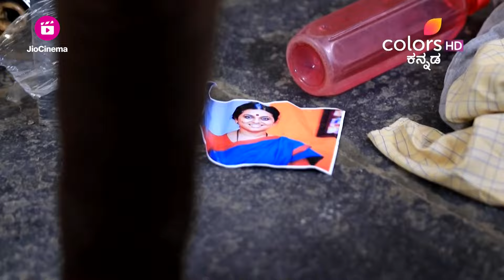Shree Gowri | ಶ್ರೀಗೌರಿ | Episode 42 | Highlights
ನಂದಿ ಹೋಗುತ್ತಿರುವ ದೀಪವನ್ನು ಗಮನಿಸಿದ ಗೌರಿ ಅದಕ್ಕೆ ಸ್ವಲ್ಪ ಎಣ್ಣೆಯನ್ನು ಹಾಕುವ ಮೂಲಕ ಮಂಗಳಮ್ಮನ ಮೆಚ್ಚುಗೆಗೆ ಪಾತ್ರಳಾಗುತ್ತಾಳೆ. ಆಕೆಗೆ ಮಂಗಳಮ್ಮ ಆತ್ಮೀಯವಾಗಿ ಕಳುಹಿಸಿಕೊಡುತ್ತಾಳೆ. ಆದರೆ, ಗೌರಿಯ ಬಗ್ಗೆ ಗೌರಿ ಅಸಮಾಧಾನಗೊಂಡಿರುತ್ತಾಳೆ ಮತ್ತು ಶ್ರೀ ಗೌರಿ ಪ್ರಿಂಟಿಂಗ್ ಪ್ರೆಸ್‌ನಲ್ಲಿ ಅಪ್ಪು ಕೆಲಸ ಮಾಡುವುದನ್ನು ಬಿಡಬೇಕೆಂದು ಒತ್ತಾಯಿಸುತ್ತಾಳೆ. ಅರ್ಚನಾ ಇಷ್ಟೆಲ್ಲಾ ಹೇಳಿದರೂ ಸಹ,, ಅಪ್ಪು ಅದನ್ನು ಪಾಲಿಸಲು ನಿರಾಕರಿಸುತ್ತಾನೆ, ಕೆಲಸವನ್ನು ಮುಂದುವರಿಸುವ ತನ್ನ ದೃಢನಿಶ್ಚಯವನ್ನು ತೋರಿಸುತ್ತಾನೆ.

Gowri notices the flickering lamp and adds some oil to it, impressing Mangalamma. Mangalamma bids her farewell warmly. However, Archana remains upset with Gowri and insists that Appu should quit working at Shree Gowri Printing Press. Despite Archana's demand, Appu refuses to comply, showing his determination to continue working.

Shreegowri is the story of Appu, whose life changes when his mother falls ill. To save her, he has to fulfill an obligation to pursue his love for Shreegowri, an independent girl who longs for an honest relationship.